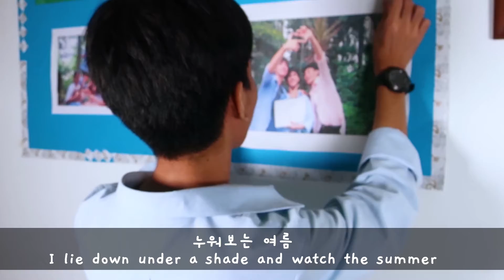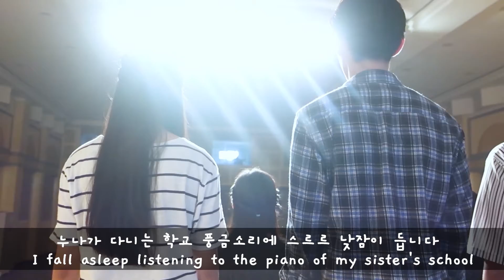여름 냇가 || LSAL